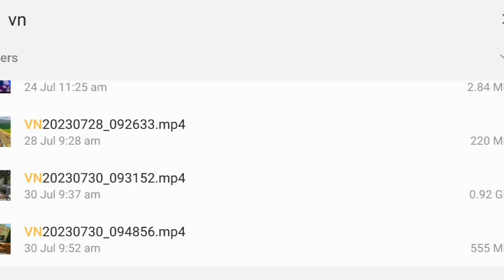Call of Duty Gameplay | Call of Duty Warzone | RED 3 GAMEING #2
Experience heart-pounding action and intense battles in the iconic first-person shooter game, Call of Duty. Engage in gripping single-player campaigns or team up with friends in exhilarating multiplayer modes. Choose from an arsenal of powerful weapons, vehicles, and equipment as you immerse yourself in epic warfare across various historical and modern settings. Record your epic gameplay moments, tactical strategies, and thrilling victories to share on YouTube and showcase your skills to the world. Unleash your inner soldier and embark on a journey filled with adrenaline-pumping moments in Call of Duty!"